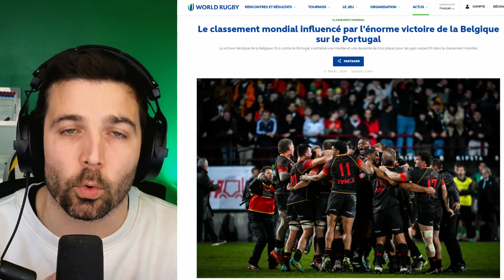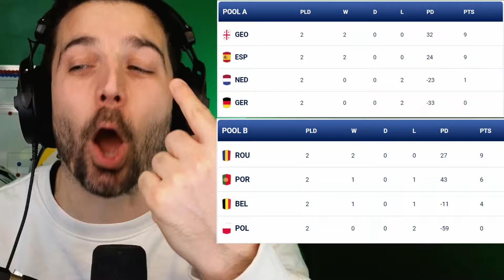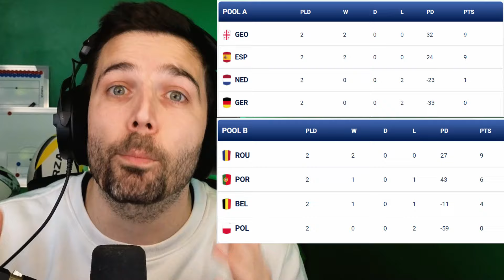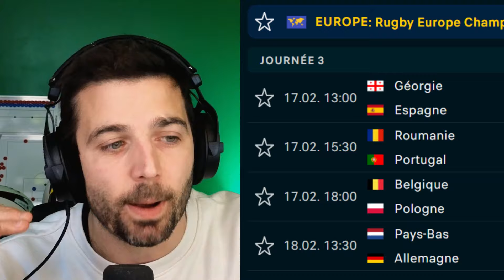Où en sont la GÉORGIE et le PORTUGAL ?! || Rugby Europe Championship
Une compétition de rugby internationale GRATUITE avec la Géorgie, la Belgique, le Portugal, La Pologne, L'Espagne, L'Allemagne, La Roumanie et les Pays-Bas à retrouver

Description :
Je suis un amateur de rugby qui depuis des années tente de transmettre sa passion, vulgariser ou rendre accessible ce sport au plus grand nombre grâce  à ma chaine Twitch et mon pseudo PoneeeyClub. J'anime une émission hebdomadaire qui s'appelle "le p'tit buro" avec deux journalistes de chez SudRadio Rugby Alexandre Priam et Joseph Ruiz. J'anime aussi des watch Party. On y parle de TOP14, de Coupe du Monde de rugby, de 6 Nations, de Rugby Europe championship, de Champion's Cup ou encore de championnat "exotique" comme la MLR.